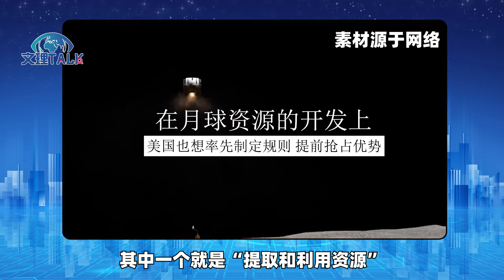又一「戰場」激烈，美國要率先劃地定規矩，卻被中國絆了一跤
又一「戰場」戰場激烈，這個「戰場」在哪裡？ 美國又出了什麼招？ 又是怎麼被中國絆了一跤的？